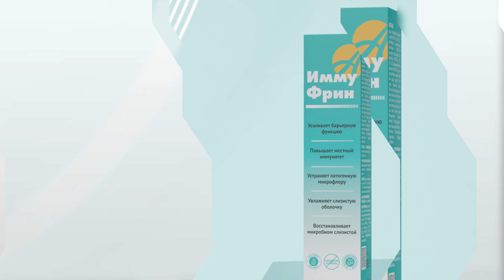Квартет для иммунитета. Программа здоровья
Остался месяц до начала зимы,  а это значит, что наш иммунитет должен быть готов к разным испытаниям. На этот случай Артлайф предлагает программу из четырех комплексов, которые работают на поддержку и укрепление иммунитета.